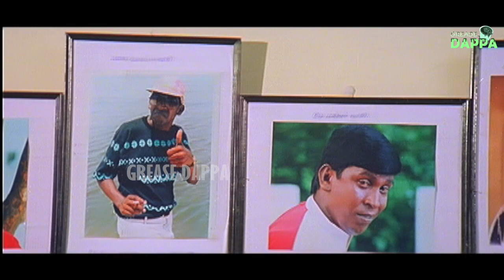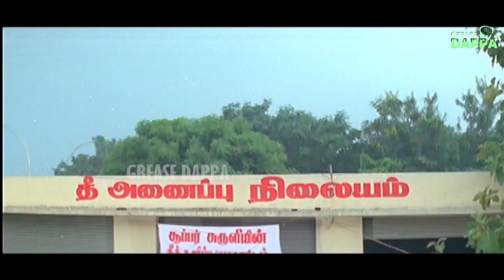உலக அரசியல் மாமேதை வடிவேலு... வடிவேலுவின் அரசியல் காமெடி கலெக்‌ஷன்